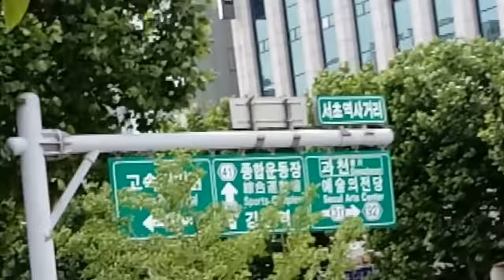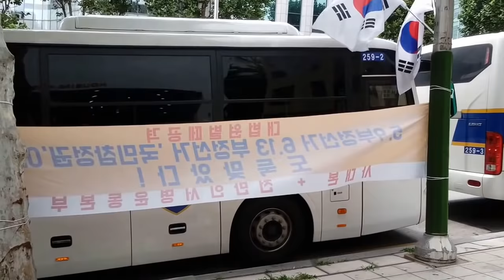대법원 A급경비돌입 (초긴장-경찰버스 수백대동원)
5.9사기대선 소송 이유 없는 기각사태
불법적, 법치사망 후 법조단지 초긴장 A급경비사태돌입